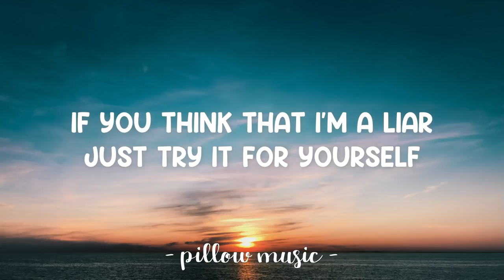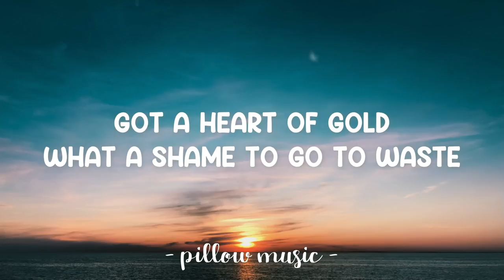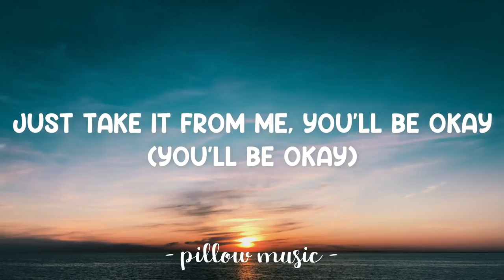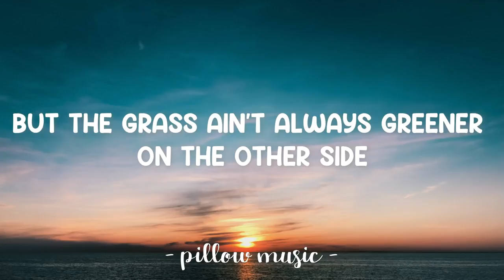The Other Side - Sza & Justin Timberlake (Lyrics) 🎵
Lyrics video for "The Other Side" by Justin Timberlake.

Back on your feet again
Lift your head, hold it high
You wanna run it back
But you can't turn the time
You start to feel like you're losing your shine